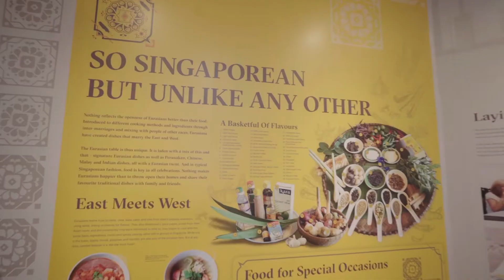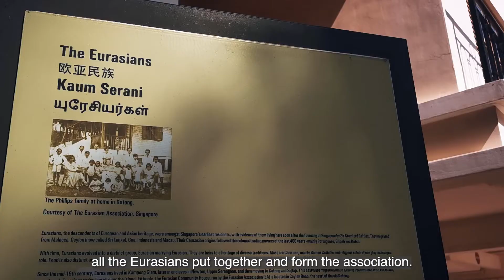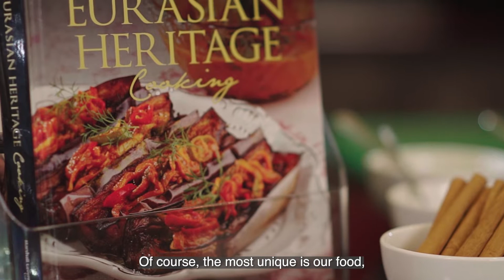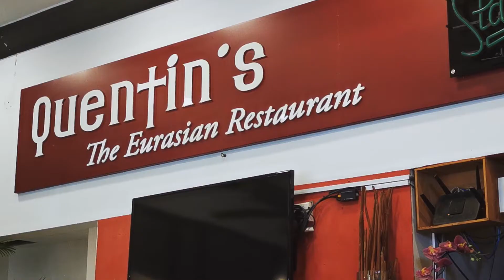Community Association Series: Eurasian Association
Roll up your sleeves! Renowned chef Quentin Pereira will be teaching you how to make a delicious bowl of Kristang stew. The video also features docent Valerie Scully, who will share about the medicinal properties of spices at the heart of traditional Eurasian home remedies. Come along on this journey as we discover what it means to be Eurasian with The Eurasian Association, Singapore.